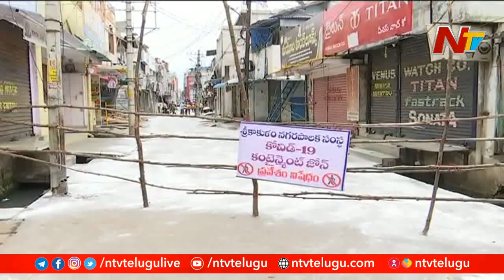Corona Impact: Complete Lockdown Declared in Srikakulam On Sundays | NTV